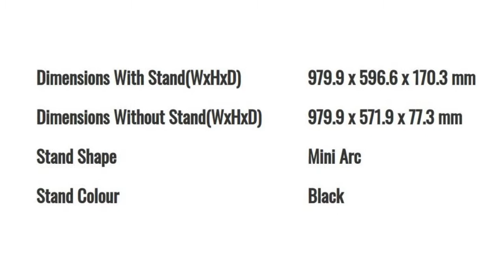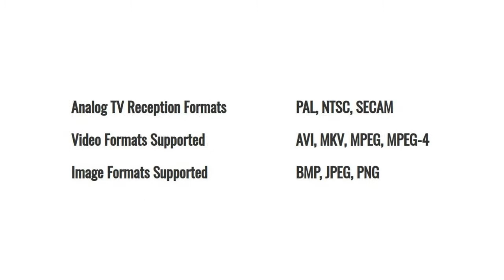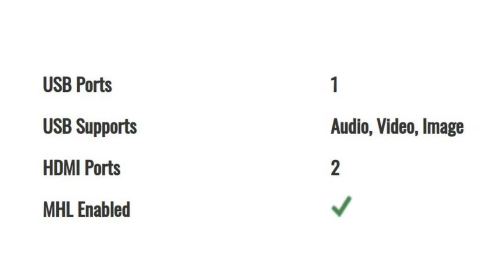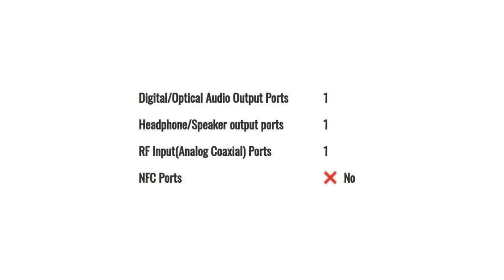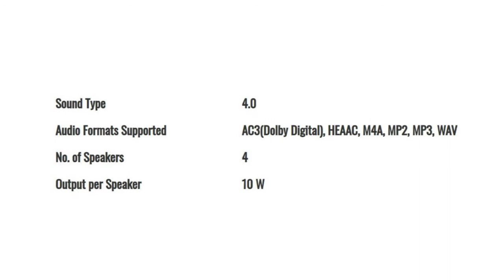Samsung UA43N5370AU TV Detail Specification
Purchase Link :
Samsung 108 cm (43 Inches) Series 5 Full HD LED Smart TV UA43N5370AU

Samsung 108 cm (43 Inches) Full HD LED Smart TV UA43N5300AR

Samsung 80 cm (32 Inches) Series 4 HD Ready LED TV UA32N4010AR

Samsung 123 cm (49 Inches) Full HD LED Smart TV UA49N5300AR